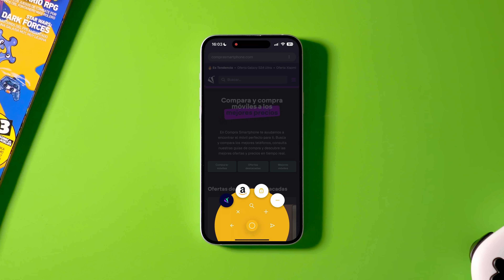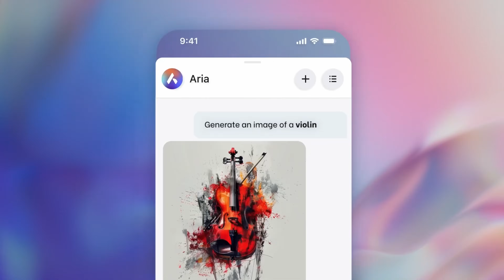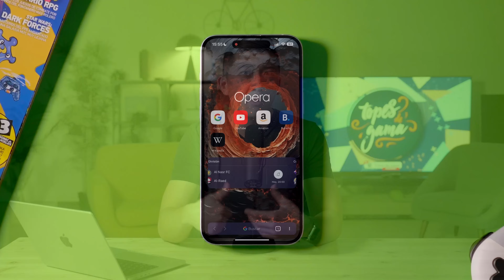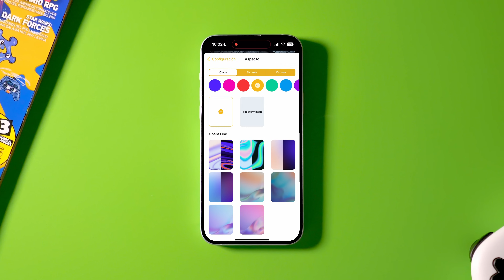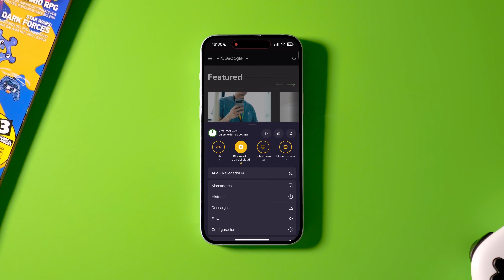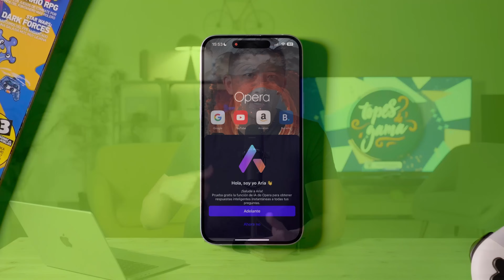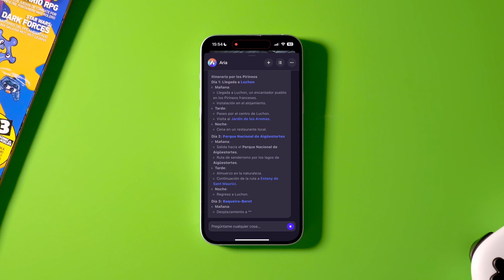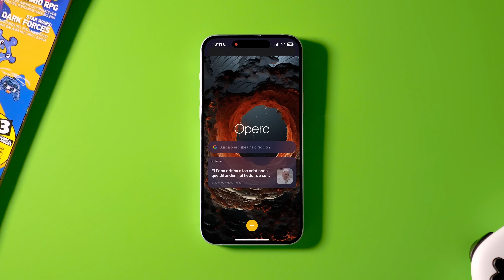¿¡ADIÓS a Google Chrome!? ¡¡Este NAVEGADOR lo TIENE TODO!!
►►Seguro que alguna vez has oído hablar de Opera, uno de esos navegadores de toda la vida que siempre ha estado a la sombra de alternativas más populares como Chrome, Firefox o Edge. Pues bien, resulta que Opera acaba de lanzar una actualización llena de novedades y hoy te voy a enseñar todos los cambios que han aterrizado con esta nueva versión... Una versión tan interesante que le puede plantar cara de tú a tú a los principales navegadores del mercado.